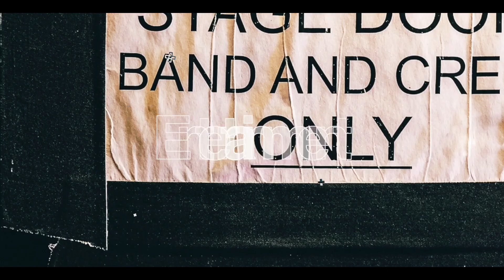ギター弾き語りには必須のカポ！オススメの使い方！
ギター弾き語りには必須のカポ！

僕が愛用しているカポの紹介。
そして選ぶ時のポイント！

番外編として意外な使い方のお話。

【使用カポ】
◉G7th (ジーセブンス)　NashvillCapo

◉JIM DUNLOP DCV50C ビクターカポ

◉「近藤薫＠音楽で生きていく」Twitter アカウント

【近藤薫 プロフィール】
1999年、ポリドール（現UNIVERSAL MUSIC）より
ロックバンド「スィートショップ」のボーカリストとしてメジャーデビュー。2002年にバンド解散後、ソロ2nd Singleとしてリリースした「ハロー＆グッバイ」がアニメ「テニスの王子様」のエンディング曲になりヒット。同時に作家活動もスタートさせる。（JASRAC正会員）

主な楽曲提供アーティストとしては、V6、AKB48、東方神起、テゴマス、℃-ute、Juice=Juice、アンジュルム、鈴村健一、郷ひろみ、柏木由紀、渡辺美里、マオ from SID、dela、ROSARIO＋CROSS、太田克樹、櫻井里花など。

また企業の音楽制作にも積極的に取り組んでおり、「築地銀だこ」の公式応援歌や、横浜DeNAベイスターズのチアソング、マスコットソングも手がけている。

2011年4月、株式会社miuzic（miuzic Entertainment）設立。

◉動画内で使用している音楽は下記サイトを利用しています。

‹今ならお試し期間あり！›
・Music bed

こちらまでお願いします！

◉Acoustic GuitarのFacebook pageもあります！